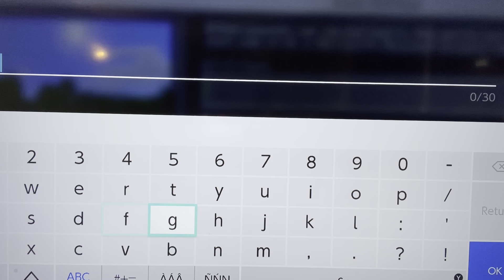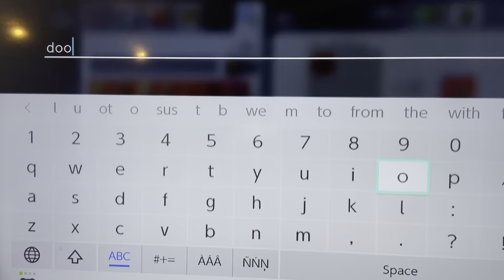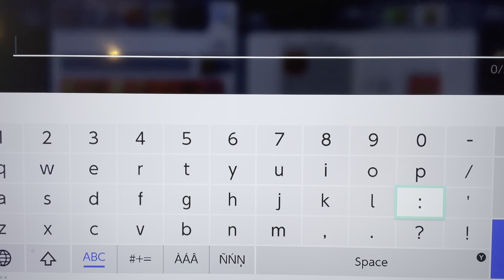My new Minecraft series # episode 1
Lots of iron